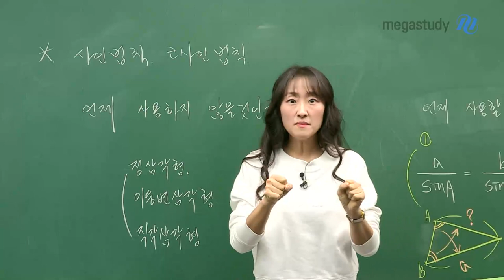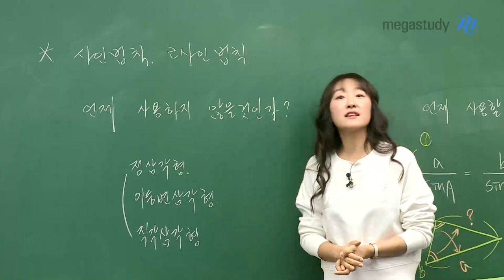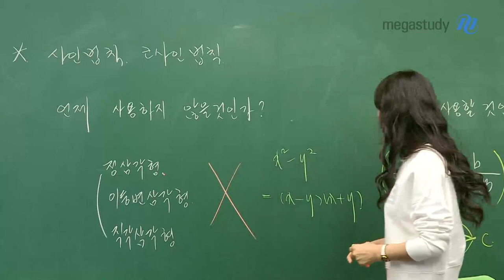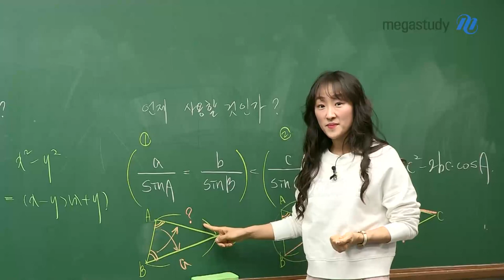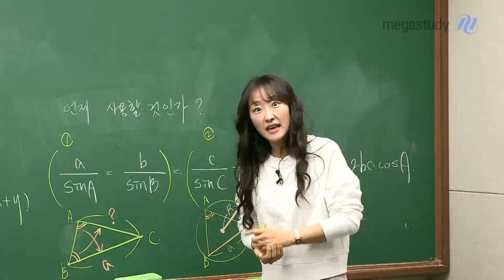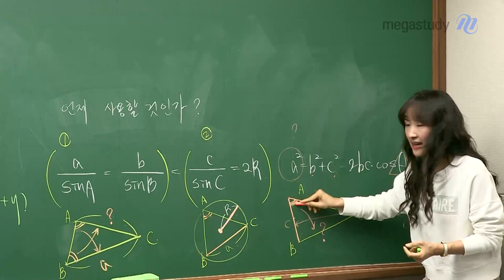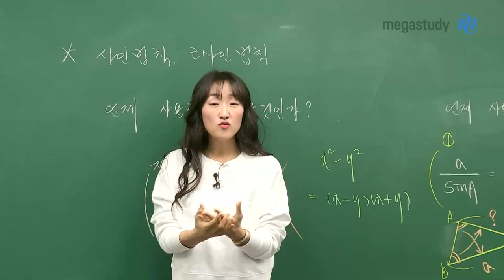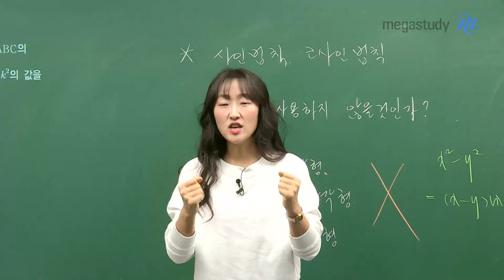[메가스터디] 수학 오르새 쌤 - 사인법칙과 코사인법칙 언제 써?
사인법칙과 코사인법칙을 공부해 본 학생이라면 누구나!
궁금해야만, 궁금했어야 했을 내용!

"사인법칙과 코사인법칙 도대체 언제 써요???"

사인법칙과 코사인법칙을
배우긴 했지만 막상 문제에 활용하자니 어려우셨나요?

언제 활용하면 되는 것인지, 문제를 어떻게 잘 풀 수 있는지,
오르새 선생님이 결론을 내려드릴게요!